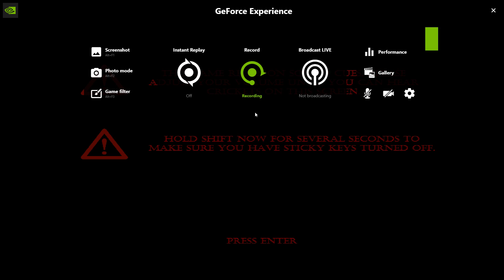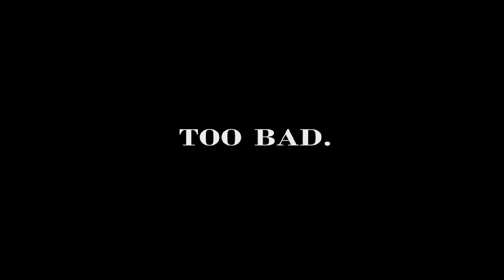Fnaf 4 I feel my blood preassure rising